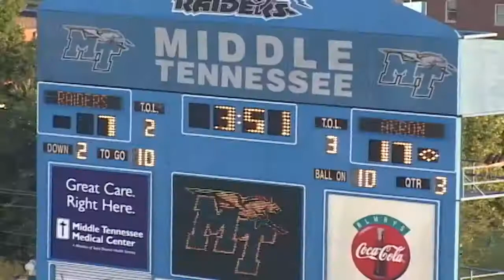Akron Zips Football Virtual Reunion (Game 2 at Middle Tennessee State - Sept. 17, 2005)